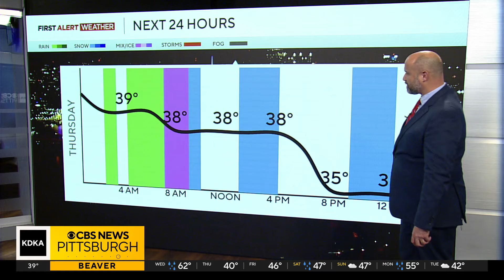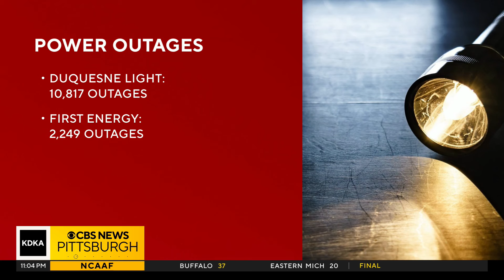Western Pennsylvania hit by storms and tornado warning, leading to power outages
Tens of thousands of people were without power after strong storms blew through the Pittsburgh area on Wednesday evening.